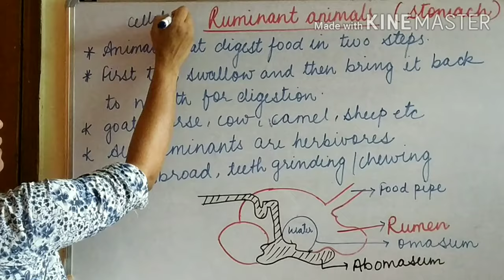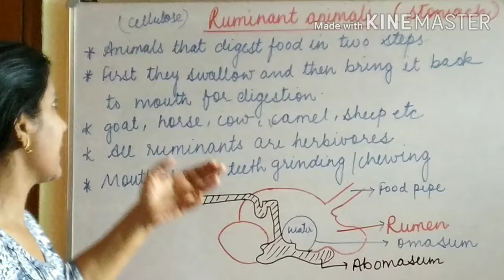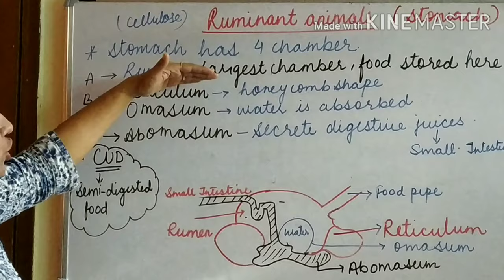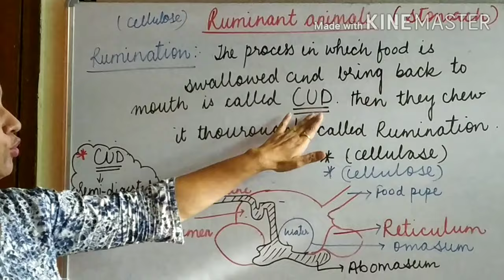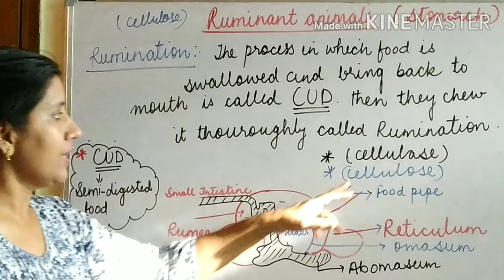RUMINANT ANIMAL/NUTRITION IN ANIMALS / NCERT/ SCIENCE / CLASS 7 / CHAPTER 2/ PART 2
# RUMINANT
CLASS 7
CHAPTER 2
# NUTRITION IN  ANIMALS
# STOMACH
# DIGESTIVE SYSTEM OF RUMINANT ANIMALS